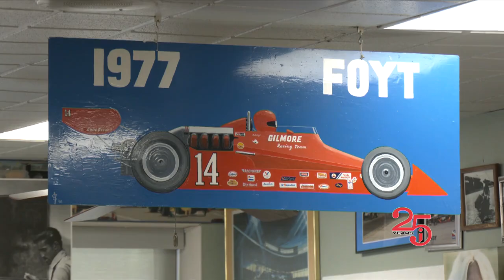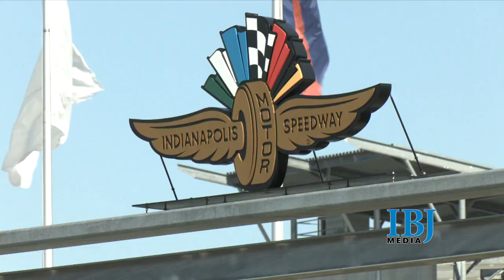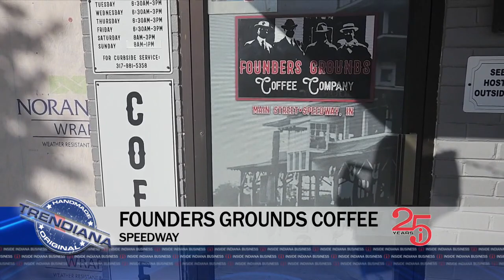FULL SHOW: Inside INdiana Business with Gerry Dick 10/29/23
We are in the town of Speedway for the release of the first economic impact report on the Indianapolis Motor Speedway in more than a decade. And the numbers are eye-popping.